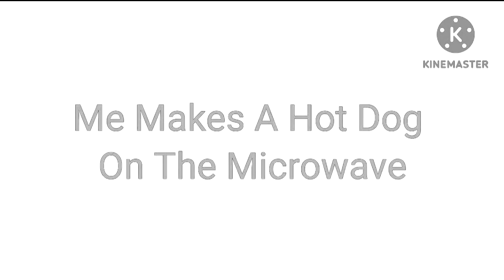KineMaster Series: Me Makes a Hot Dog! In Chorded + 0-DXI